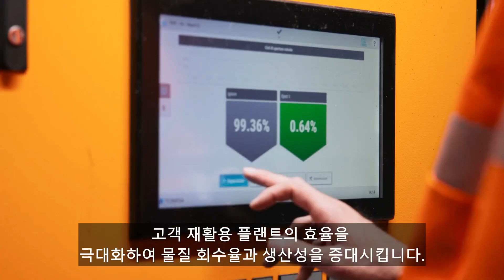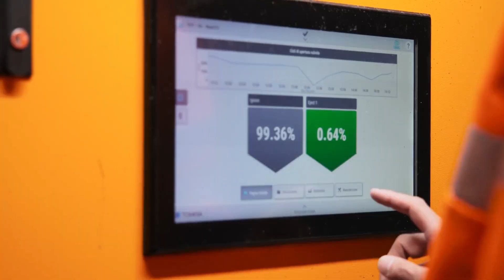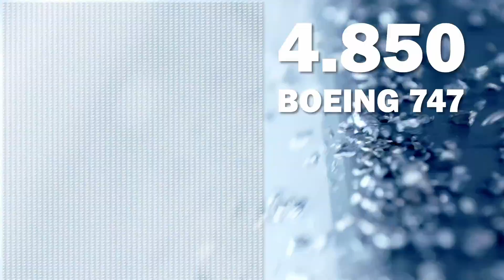(Korean sub) We have the power to transform! - TOMRA Recycling - industry film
We have the power to transform!In our mission to lead the resource revolution, TOMRA Recycling provides solutions for greater resource productivity and to drive sustainable change for our planet.Our sensor-based sorting equipment is installed in sorting and recycling plants in more than 100 countries, driving metal recovery and waste recovery rates to the next level.All our actions reflect our values: passion, responsibility and innovation. With these deeply anchored in our DNA, we continuously optimize and develop new innovations to accelerate the transition to a circular economy.Our advanced sorting units, the cross-value-chain collaboration and passionate team give us the power to transform. Convince yourself!